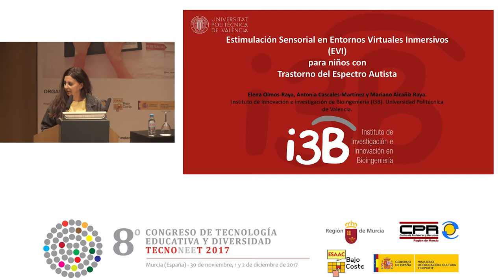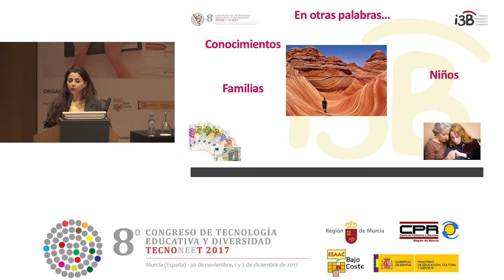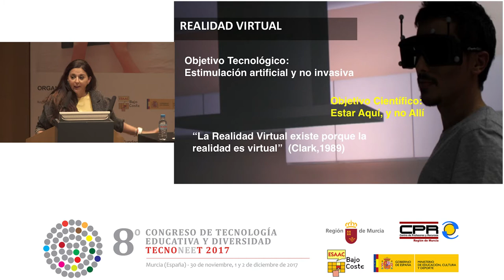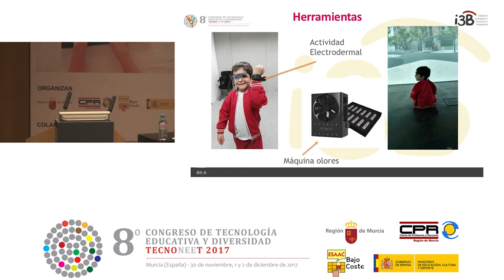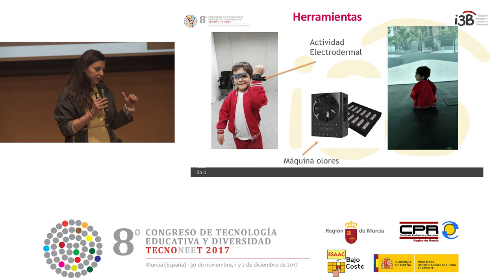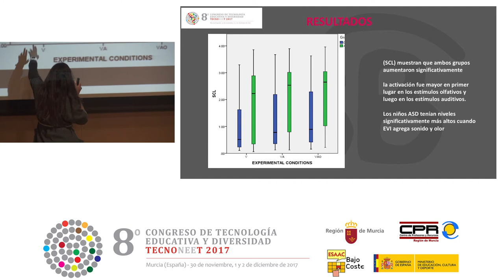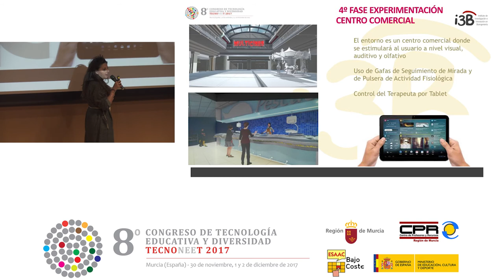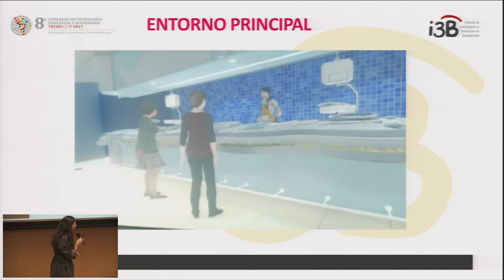Estimulación Sensorial en Entornos Virtuales Inmersivos (EVI) para niños con TEA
Ponencia impartida por Elena Olmos-Raya, Antonia Cascales-Martínez y Mariano Alcañiz Raya. Instituto de Innovación e investigación de Bioingeniería (I3B). Universidad Politécnica de Valencia; en el 8º Congreso de Tecnología Educativa para la Atención a la Diversidad (Tecnoneet 2017) celebrado en Murcia (España) los días 30 de noviembre, 1 y 2 de diciembre de 2017 bajo el lema "Tecnología accesible e inclusiva: logros, resistencias y desafíos".

Modera: Francisco Tortosa. Comité organizador Congreso TecnoNEEt.

La realidad virtual es una plataforma adecuada, competente y motivadora para trabajar y afianzar con seguridad las habilidades sociales de los niños con trastornos del espectro autista (TEA). Dando un paso más allá, los entornos basados en realidad virtual inmersiva, en los individuos con TEA, mejoran y capacitan sus habilidades sociales. Además, este tipo de entornos le permite entrenar y desarrollar diferentes situaciones sociales de forma estructurada, visual y continua.

En esta comunicación presentamos un entorno virtual inmersivo con tecnología de bajo coste que puede ayudar en el diagnóstico de forma factible, segura y potencialmente eficaz que proporciona información en tiempo real sobre la actividad electrodermal que permite personalizar el entorno a las características del individuo con el fin de poder planificar una futura intervención.

Este sistema ha sido creado con dos objetivos, el primero es encontrar indicadores que teniendo en cuenta el comportamiento del individuo responde a las características de los niños con TEA, y por lo tanto contribuir al diagnóstico. En segundo lugar, planificar la terapia personalizada que desarrolle de habilidades adaptativas necesarias para lograr el mayor grado de autonomía.

Se ha realizado un estudio piloto con niños con TEA utilizando nuestro entorno virtual inmersivo que contaba con una línea base y tres estímulos: visual, auditivo y olfativo.

Los resultados preliminares sugieren que este sistema de bajo coste de diagnóstico e intervención puede ser beneficioso para las personas con TEA, en la medida que obtiene datos objetivos y efectivos, de manera no invasiva, sobre el comportamiento del individuo. Toda vez que puede resultar una herramienta de gran ayuda para el tratamiento sobre déficits sociales y de comportamiento de las personas con TEA.

Evento organizado por la Consejería de Educación, Juventud y Deportes de la Región de Murcia y la Sociedad Española para el Desarrollo de Sistemas de Comunicación Aumentativos y Alternativos (ESAAC-Bajo Coste).

Programa financiado por el Ministerio de Educación, Cultura y Deporte del Gobierno de España.